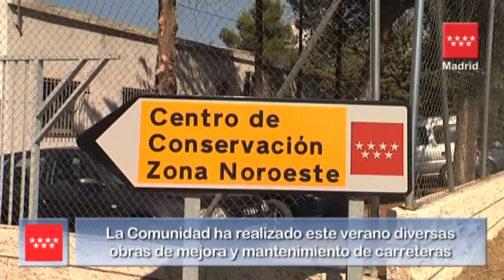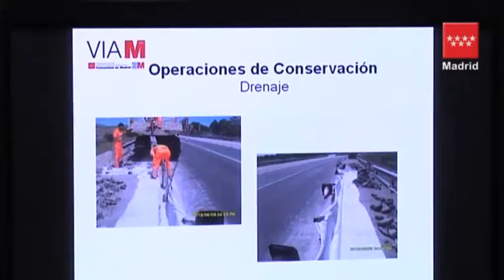Mejoras en las carreteras de la región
La Comunidad ha realizado este verano diversas obras de mejora y mantenimiento de carreteras que han permitido mejorar la seguridad vial en más de 70 kilómetros de vías. En total, desde junio se han realizado 34 actuaciones de este tipo, fundamentalmente refuerzos de firme, puesto que en verano la menor intensidad de tráfico y las altas temperaturas favorecen la realización de estos trabajos y minimizan las molestias a los conductores.